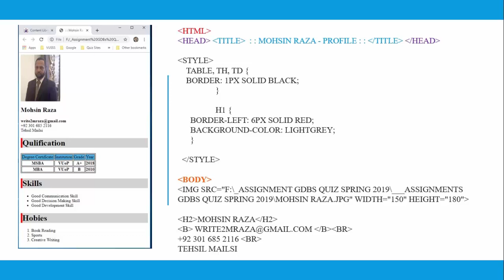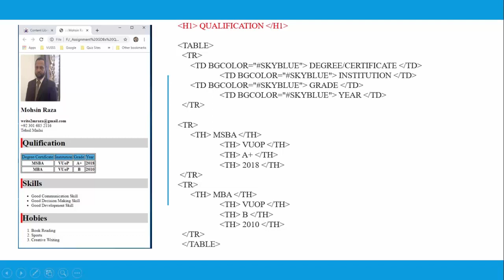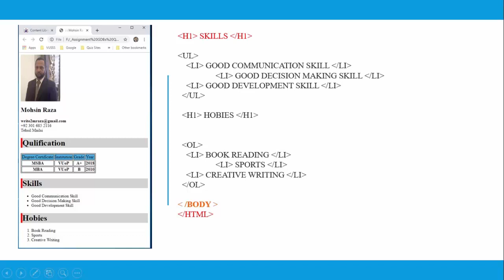SOLUTION Assignment No. 1 (CS202 - Fundamentals of Front End Development) Spring 2019